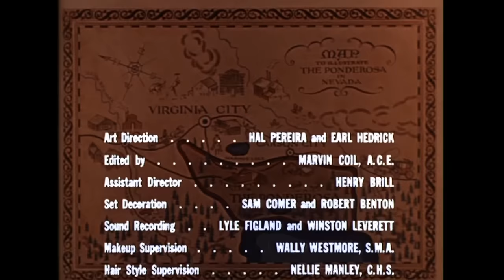Bonanza - The Newcomers | Episode 03 | Western TV Series | American Western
Bonanza - Episode 03 - The Newcomers - The Cartwrights discover an old enemy killing steers on The Ponderosa. Their camp has a sickly woman who needs to get to the high desert country.

The Newcomers
Director: Christian Nyby
Writer: Thomas Thompson
Stars: Lorne Greene, Pernell Roberts, Dan Blocker
Genre: Western
Country: USA
Language: English
Release Date: 26 September 1959 USA
Filming Locations: Big Bear Lake, Big Bear Valley, San Bernardino National Forest, California, USA

Storyline:
The Cartwrights discover an old enemy killing steers on The Ponderosa. Their camp has a sickly woman who needs to get to the high desert country. When an innocent man is killed, Ben decides to boot them all back to California but he gets resistance from the others in the camp and some local miners who now believe Ben is hiding gold. Written by DrDOS

Reviews:
"I didn't see this episode until some thirty years after it was produced...but for me, it is one of a precious few Bonanza episodes that I hold dear. Inger Stevens is an absolute marvel as a dying young woman who is sadly part of a criminal family that has crossed the Cartwrights--and she falls in love with Hoss when he shows her the "beauty" that hides beneath the "beast". Hoss, while acting as their protection as they return to California, proves to be her knight in shining armor--but she know that she is dying; as a result, she cannot allow him to love her, either.

Eventually, these "dying girlfriend" plot lines would become routine in Bonanza (I used to use the line "that lasted about as long as a Cartwright wife")--but this one was the first--and the most powerful. We see the gruff Hoss blossom as he clumsily but tenderly reveals his emotions, and as he tries to understand why she won't--and can't--love him in return...and we feel his pain and loss.

This episode, along with the tragic "Forever", represent the Bonanza franchise for me." Written by Popeye-8 on IMDb.com

"Inger Stevens made Bonanza history with this third episode of the series where she becomes the first female to fall for a Cartwright son and the first to die. It was the preferred method of the writers of Bonanza to keep the all male Cartwright family unit intact.

An expedition is led by mining magnate John Larch and his partner Robert Knapp. Along with the group is Knapp's sister Inger Stevens who is in an advanced stage of tuberculosis. Knapp wants to also get her to a dry desert climate." [...] Written by bkoganbing on IMDb.com

SUPPORT US!

MORE SERIES!